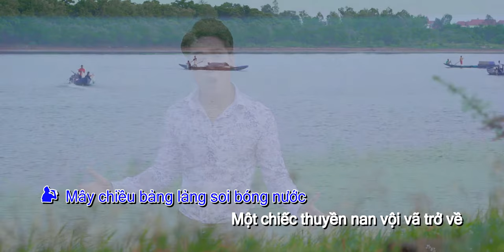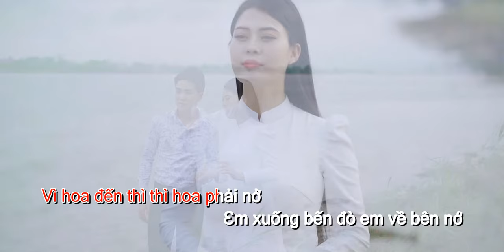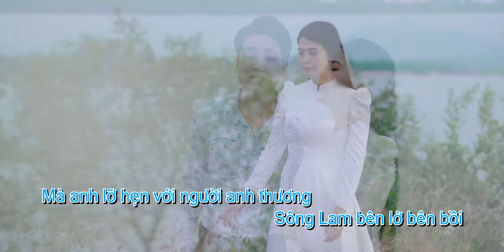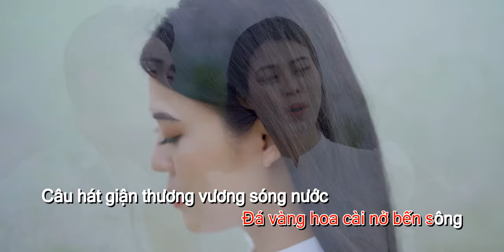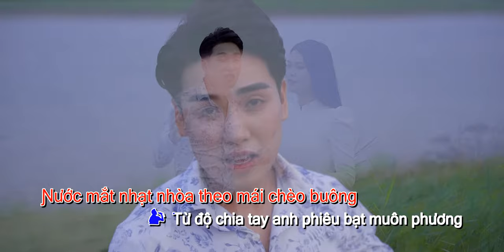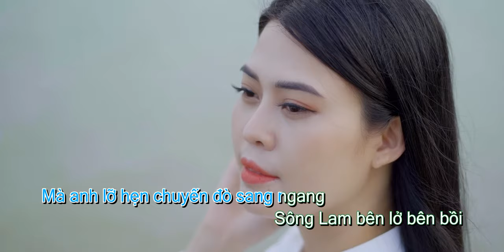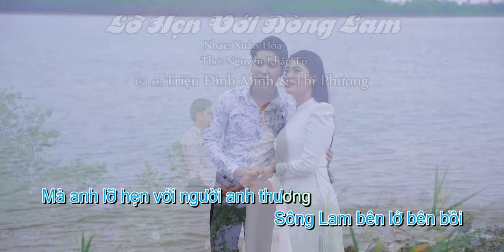[KARAOKE] LỠ HẸN DÒNG LAM - Bản SONG CA Cực Ngọt ⭐ Á Hậu Thi Phượng Ft Triệu Đình Minh